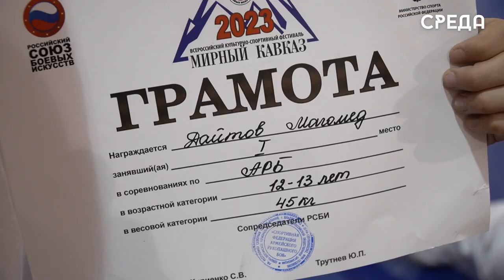Клуб АРБ «Легион» стали победителями Всероссийского фестиваля боевых искусств «Мирный Кавказ»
С 12 по 15 октября во Владикавказе проходил Всероссийский фестиваль боевых искусств «Мирный Кавказ» среди юношей, где выявляли сильнейших во многих видах спорта - джиу джитсу, самбо и другие. Также на соревнованиях выступили и спортсмены армейского рукопашного боя. Участие в нем приняли и двое юных каспийчан - Магомед Дайтов и Гайдар Далгатов, которые являются воспитанниками клуба армейского рукопашного боя «Легион» на базе школы номер 9.